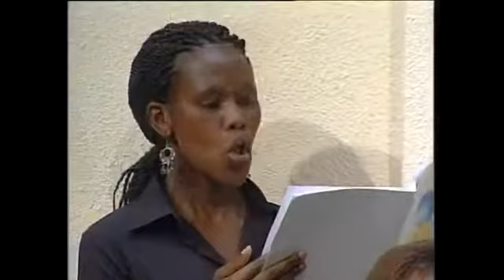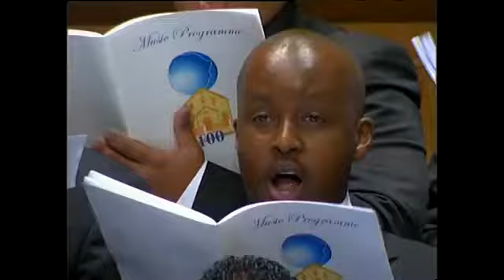Zabok the priest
Festive music concert cape town